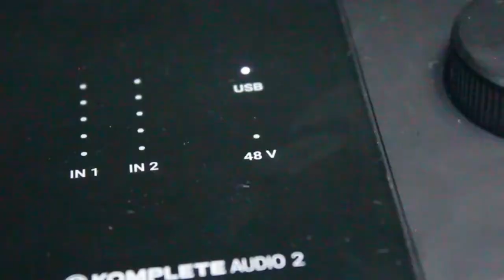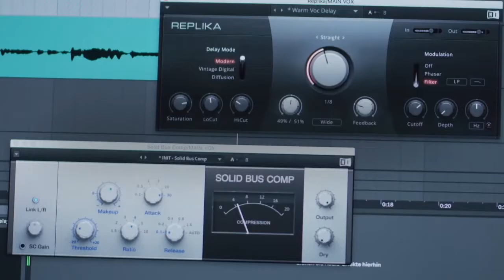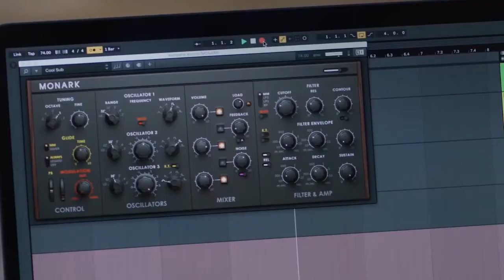Komplete Audio 2 REVIEW EN ESPAÑOL (Primeras Impresiones) | Interfaz de Audio para Home Studio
La Komplete Audio 2 es la hermana mediana de la Komplete Audio 1 y La Komplete Auido 6 pero será realmente tan potente como dicen.

No te pierdas los "INSTAGRAM LIVE" para despejar tus dudas!